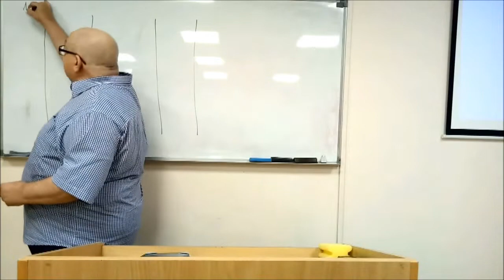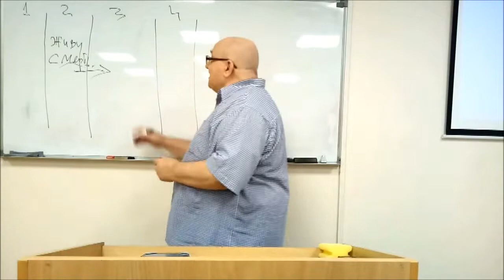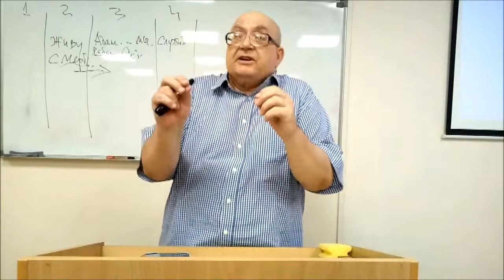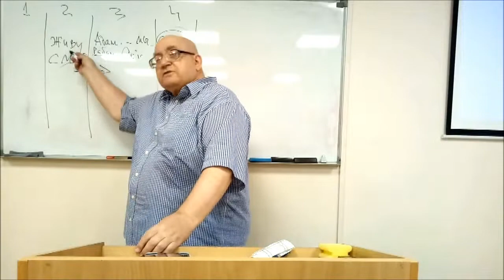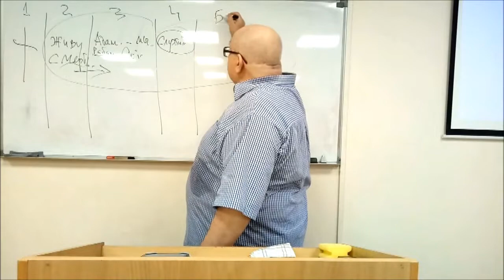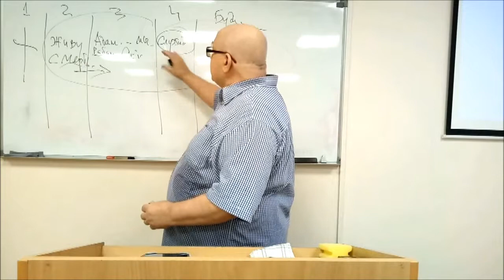180722 НАШ БОГ И СПАСИТЕЛЬ ИИСУС ХРИСТОС Пастор В Громов